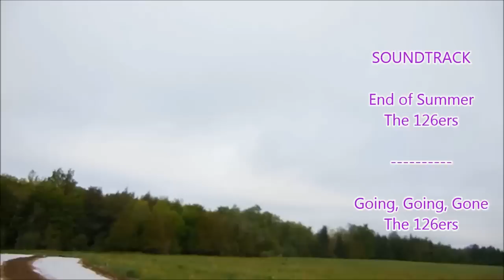Farmall Cub Helping with Row Cover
Crows have been tormenting me for years, so this year I am trying something new.  I purchased 500 feet of Agribon-15 from Johnny's Selected Seeds and the kids, Ruth the Cub, and I put down row cover over the corn. I will leave the corn covered until the corn is as tall as a crow.  Thanks!